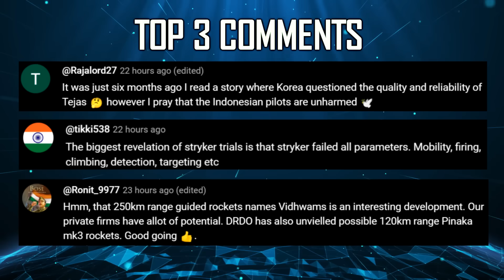Indian Defence Updates : F-35 Enters MRFA,Zorawar SPADS,S400 Production,ULPGM-V2 Test,Abhimanyu UCAV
🔴 FAST HEADLINES :
1. DRDO tests UAV Launched Precision Guided Munition ULPGM V2
2. Zoid Tech AI-Based FOD Detection System clears Indian Navy Trials
3. Gautam Adani laid the foundation stone for Adani Defence's Large Caliber Complex at Kanpur
4. DRDO conducts high-altitude trial of integrated life support system for Tejas aircraft
5. ADA kicks off development of External Fuel Tanks for Tejas MK2
6. IAF Fighter Fleet Down by 150 Jets in Decade, While China Pakistan Added 460 Jets
7. DRDO deploys AI for Ballistic Missile Manufacturing
8. India-Japan Joint Military Exercise 'Dharma Guardian' in Full Swing at East Fuji Training Area in Japan
9. IAF to participate in the Hellenic Air Force's INIOCHOS 2025 Exercise with Su-30 fighters

🔴 DETAILED HEADLINES :
10. IAF's demand for new multirole fighters gets defence panel's nod
11. Russia offers Transfer of Technology for S-400 to India
12. DRDO proposes Zorawar Based Self Propelled Air Defence System
13. Abhimanyu CCA to take off from Indian Navy's Aircraft Carriers